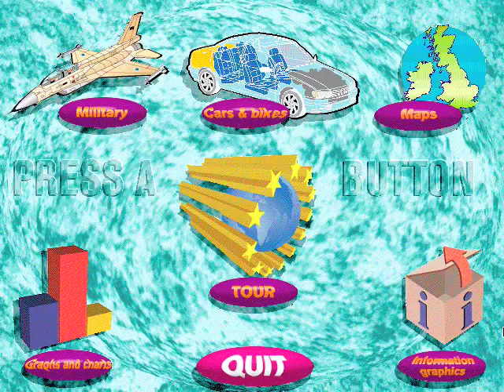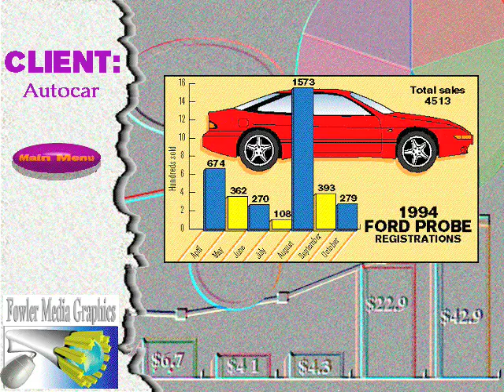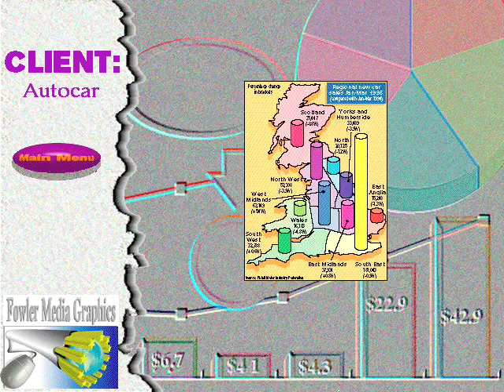Fowler Media Graphics Demo